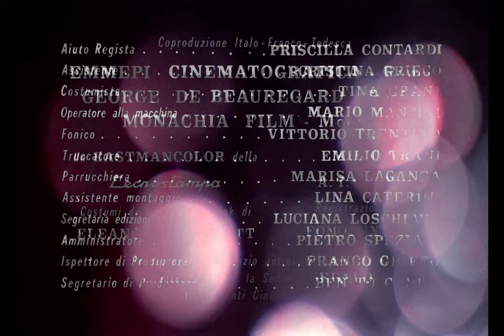Sei Donne per l'Assassino (Blood and Black Lace) - Film Completo Full Movie Multi Subs by Film&Clips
Director: Mario Bava
Writers: Marcello Fondato (story and screenplay), Giuseppe Barilla
Stars: Cameron Mitchell, Eva Bartok, Thomas Reiner, Arianna Gorini
(1964)

Massimo Morlacchi e la contessa Cristiana Cuomo sono i proprietari d'un atelier di moda. Una loro modella, Isabella, viene strangolata da un assassino con il volto coperto da un cappuccio bianco. Sul posto arriva immediatamente l'ispettore Silvestri per interrogare i presenti. Scopre così che Isabella era l'amante dell'antiquario Franco Scalo. Poco dopo, durante una sfilata, un'altra modella, Nicole, trova il diario d'Isabella, che contiene rivelazioni compromettenti per tutti. La modella prende con sé il diario e telefona a Franco, di cui era anch'essa amante e con cui si mette d'accordo al fine di consegnargli il compromettente oggetto. Una telefonata dell'assassino, che si finge Franco, induce Nicole a recarsi nell'abitazione dell'antiquario. Nel frattempo, in un momento di pausa, il diario viene trafugato da Peggy, un'altra modella, che lo sottrae dalla borsa di Nicole.

A masked, shadowy killer brutally murders the models of a scandalous fashion house in Rome.

El salón de moda, organizado por Cristina y su amante Max, es un lugar de lujuria, tráfico de cocaína y chantaje, donde una serie de jóvenes modelos son asesinadas de forma salvaje. Parece cada vez más claro que todas las víctimas tienen un pasado muy turbio y, poco a poco, sus secretos se verán desvelados a través de un diario dejado por una de las modelos asesinadas.